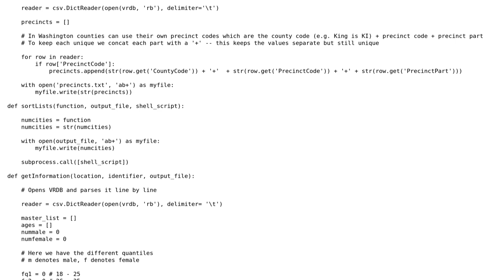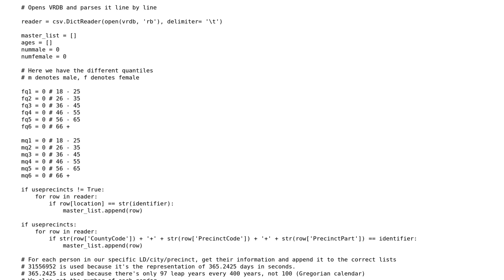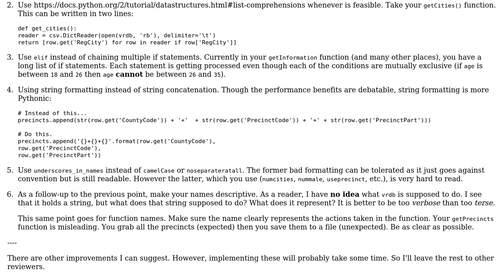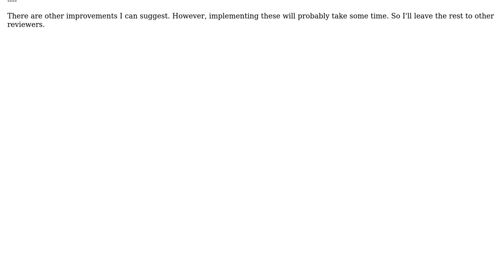CSV demographics analyzer seems to waste memory/move slowly (3 Solutions!!)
CSV demographics analyzer seems to waste memory/move slowly

With thanks & praise to God, and with thanks to the many people who have made this project possible! | Content (except music & images) licensed under CC BY-SA | Music | Images & others | With thanks to user Janne Karila user Jamal user fr00z1 user Eric Lagergren user BeetDemGuise and the Stack Exchange Network Trademarks are property of their respective owners. You are responsible for your own actions.